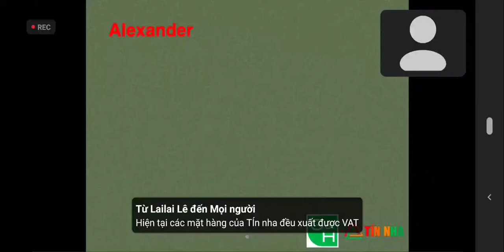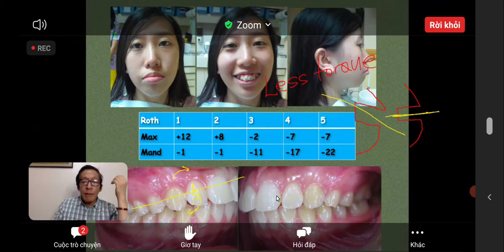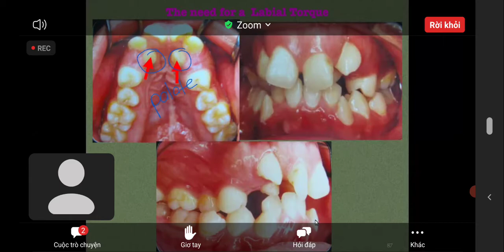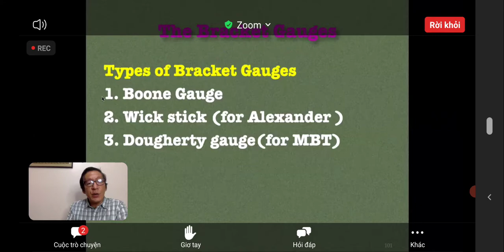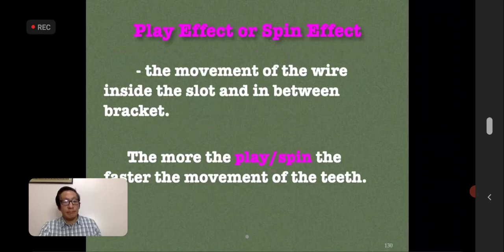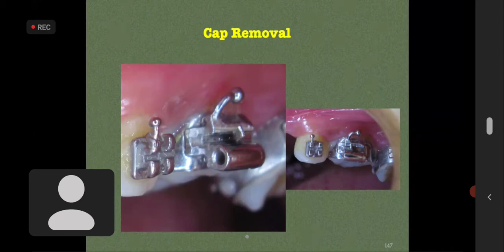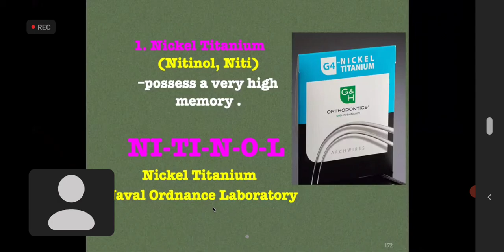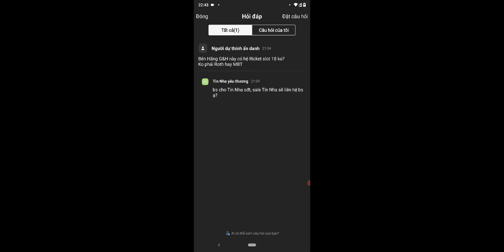Chỉnh nha dây thẳng cơ bản 2 ( Tín nha)